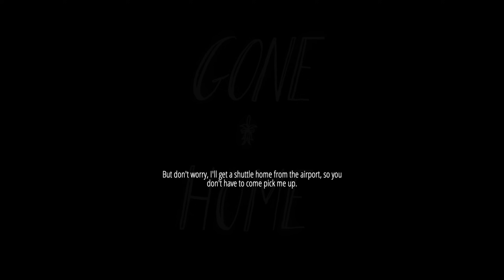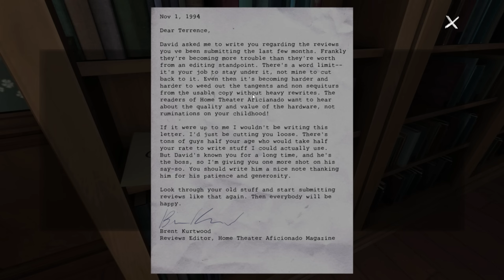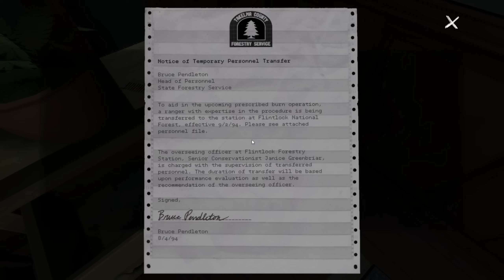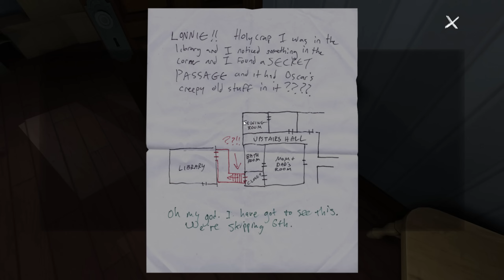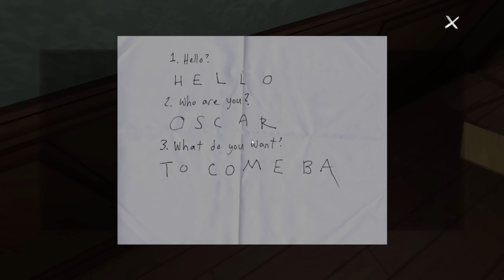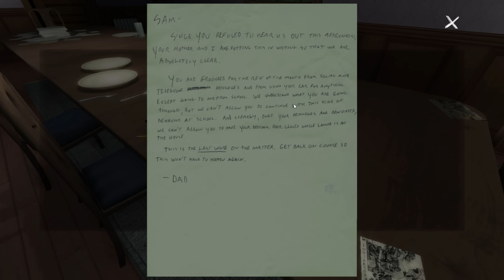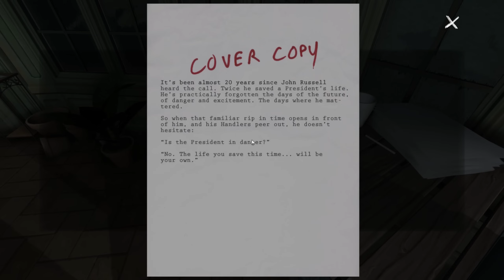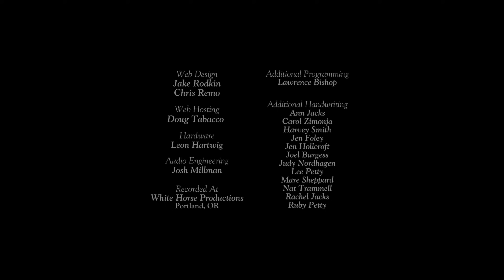Gone Home Full Gameplay Walkthrough TAMIL | A Journey Through Mystery and Emotion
Join me as I dive into the hauntingly beautiful world of Gone Home! In this first-person exploration game, you'll step into the shoes of Katie, returning to her family's mysterious home after a year abroad. As you navigate the eerie, abandoned house, you'll uncover layers of story through notes, letters, and environmental clues. What happened to Katie's family? What secrets lie within these walls? Together, we'll piece together the emotional journey of love, loss, and identity. Fasten your seatbelt for an mysterious adventure with unique Tamil commentary from Tamil Ultimate Gaming (TUG)